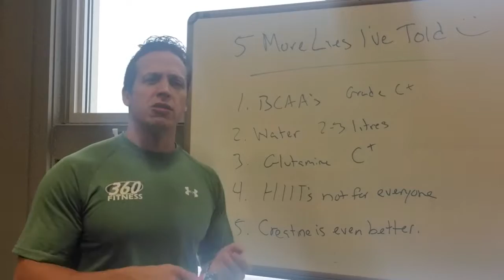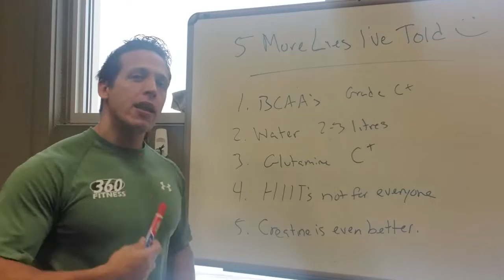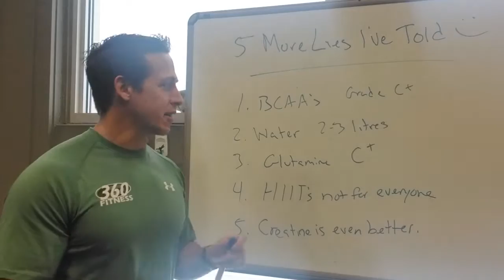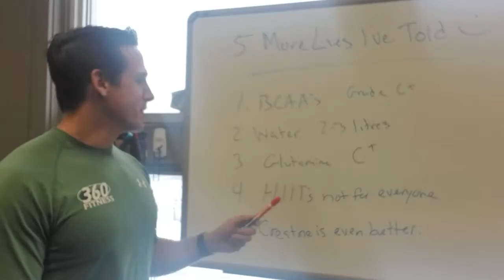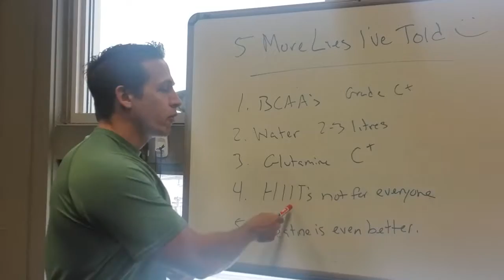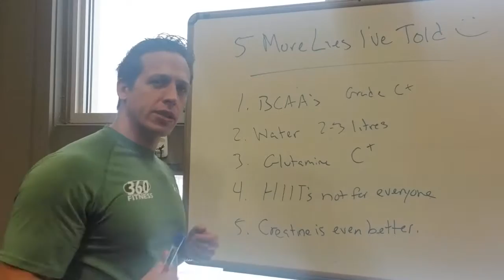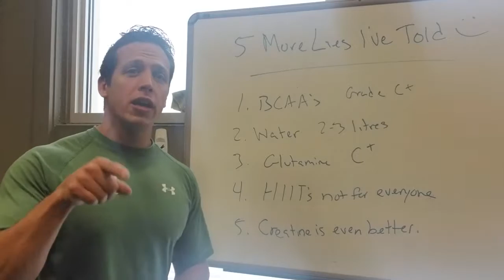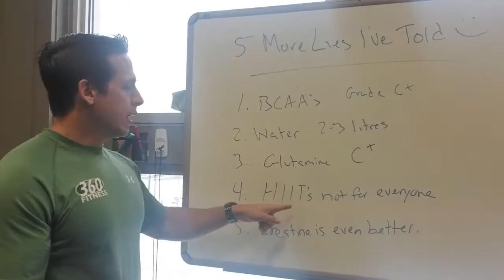5 more fitness lies I've told you over the years!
Studies change, new findings emerge and my duty is to make sure you are up to date!